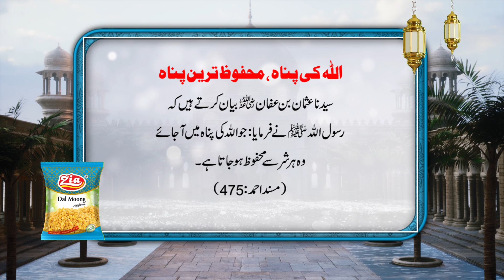Har shar se Mehfooz insan | Hadith Mubarak | Zia Dal Moong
Aameen